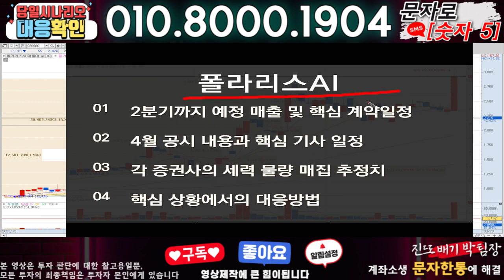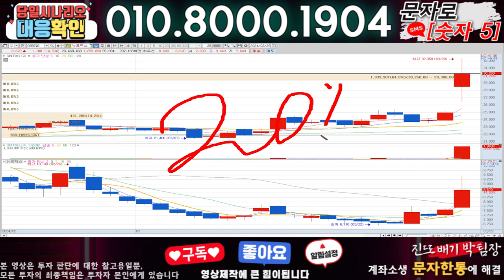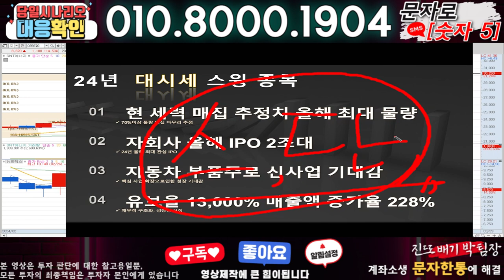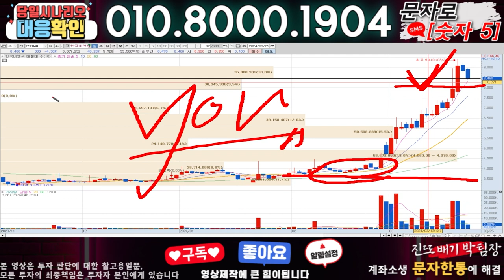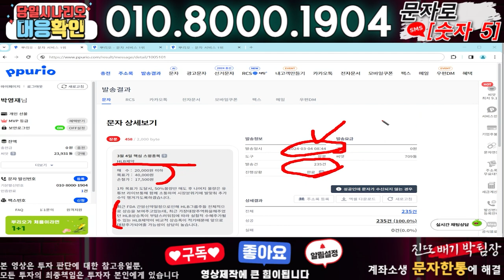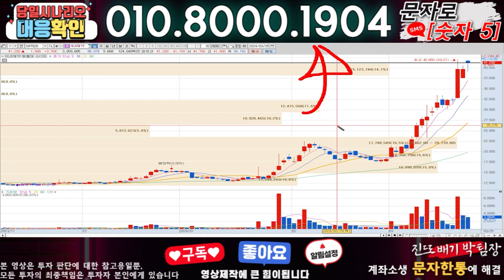폴라리스AI ) 3분전 기습속보-공식입장발표!! 무슨일인가?